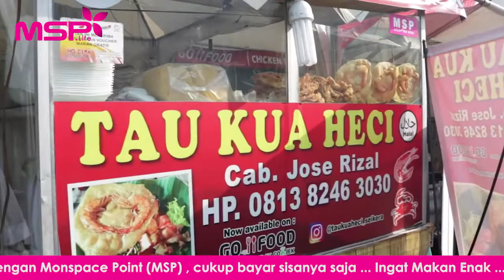《MSP Life》Tau Kua HeCi @Night Market Adam Malik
Kepingin makan yang segar segar ?

Sahabat Monspace bisa mencoba Tau Kua HeCi, dan bukan rahasia lagi kalau Tau Kua He Chi Joserizal di Night Market Adam Malik yang terenak se kota Medan

Rasakan Kesegaran Udang yang dibalut tepung dan digoreng krispy super renyah. ,

Apalagi ada campuran tahu, daging kepiting, kangkung dan saus merah yang bikin makin segarrrrrr

Mantapppnya lagi dapat discount 15% dengan Monspace Point (MSP) , cukup bayar sisanya saja .

Ingat Makan Enak Ingat Makan Hemat .
Pake MSP aja Sob .